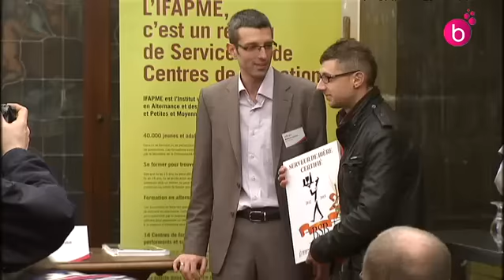Formation pour bien servir un verre de bière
Bien servir la bière peut être un atout sérieux dans le succès d'un café ou d'une brasserie. Petites formations à l'intention des cafetiers qui veulent se perfectionner.